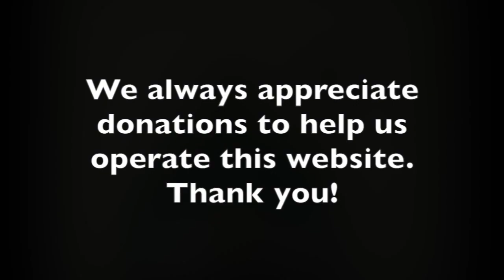10th Sunday In Ordinary Time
Today the Mass readings give Fr. MD some hope.  Why?  God does not give up on us!  Let’s watch the vlog to find out. Based on the readings of 1 Kings 17: 17-24, Galatians 1: 11-19; Luke 7: 11-17.